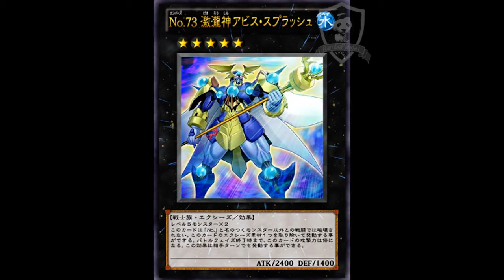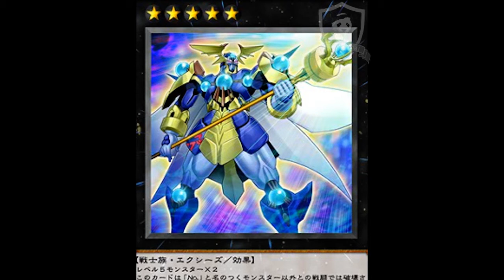Yu-Gi-Oh! #93 - Duelist Pack Shark And Rio!!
If you are excited about this new card, then be sure to drop a like rating!

► My Gamertag - RamboPanda1